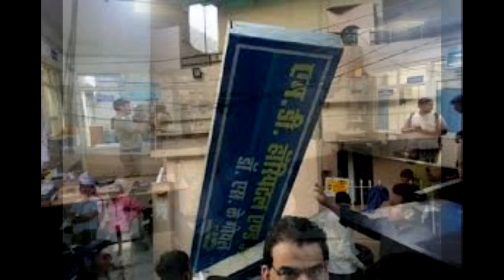अस्पताल में मूक बधिर युवती की मौत, परिजनों ने लगाया एक्सपायरी इंजेक्शन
There was an uproar in a hospital on Friday afternoon in Raipur, the capital of Chhattisgarh. Angry relatives vandalized this hospital in Samta Colony. People alleged that a woman living in Momin Para area in the hospital was given an expiry injection, which led to her death shortly. The uproar grew so much that police reached Azad Chowk police station on the spot. Chhattisgarh Arm Force was also called after people became angry. The family of the deceased told that the Moob-Deaf woman was given an injection every 21 days. This medicine was written by the doctor of this hospital. The woman brought the medicine and was injected by Astapal's compounder. Shortly afterwards the young woman fainted. The family informed the doctor about this, after about 10 minutes the doctor declared the girl dead. Family Aamir Haider told that we are assuming that the girl brought the medicine but the doctor should have seen, if the animal comes with an injection, will the doctor put it. During this uproar, people demanded the arrest of the doctor. The police explained to the people for a long time, after which the doctor was taken to Azad Chowk police station. At this point, a young Momin Mercury broke the board to the hospital. Due to this, doctors from other nearby hospitals also gathered there. Now the doctors also asked the police to take action against those who sabotage, otherwise the doctors will go on strike.